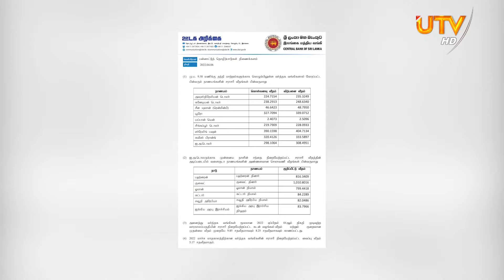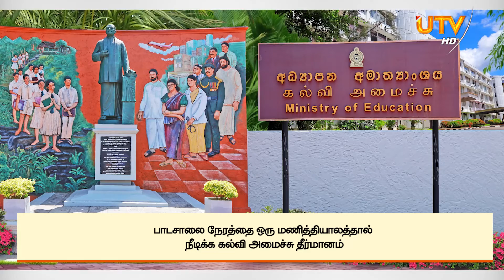🔴 News Update | 06.04.2022 பாடசாலை நேரத்தை ஒரு மணித்தியாலத்தால் நீடிக்க கல்வி அமைச்சு தீர்மானம்